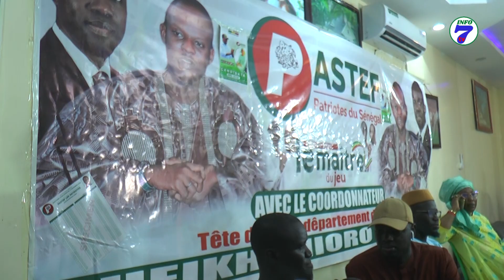PASTEF TOUBA : Discours Ahmed lo amnagn yaakar bu baax ci liste deppartement bi ndax...